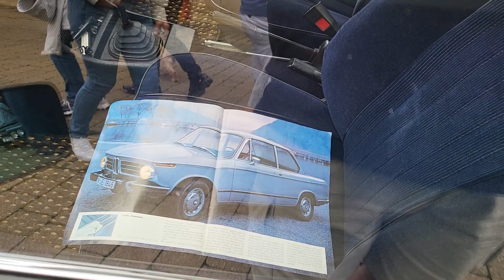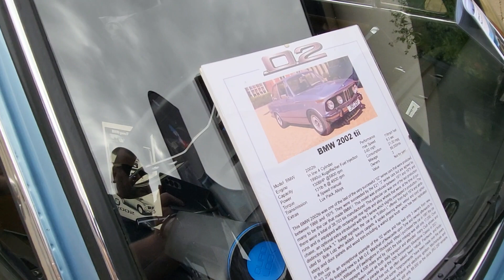Classic Cars on display Bank Holiday in Durham City.